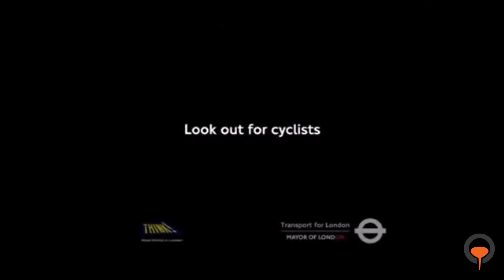Who Owns Your Attention?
This week, guest speaker, Josh Burnett explores who really owns our attention, especially in regard to our technology, and how we can take ownership of it ourselves.
Recorded Sunday, June 11th at The Foundry